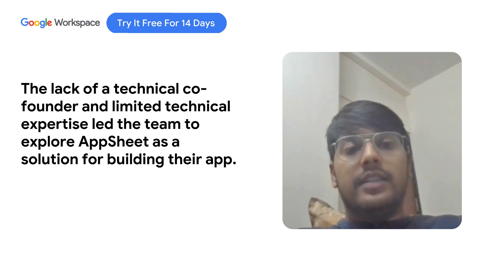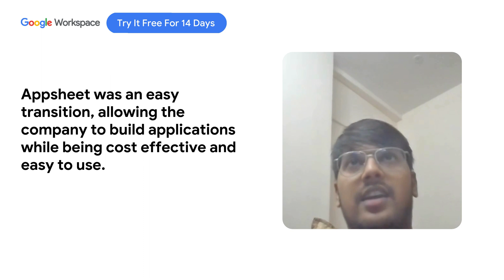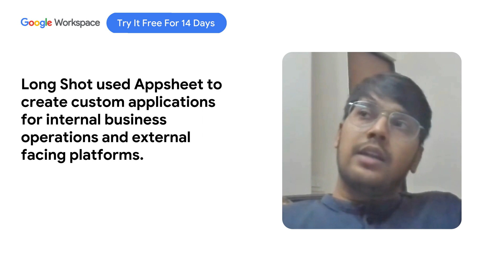Long Shot's App Development Breakthrough and User Growth Surge using AppSheet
Ashutosh shares his AppSheet User Love by telling us how his start-up, Long Shot, struggled to find a tech co-founder who could support the coding and developing needs of the business. After searching online for a cost-effective and easy-to-deploy solution, Ashutosh and his team came to AppSheet. Hear about how, in one month, he was able to create an app and then launch it on the Google Play Store. Today, the app has over 15,000 downloads.